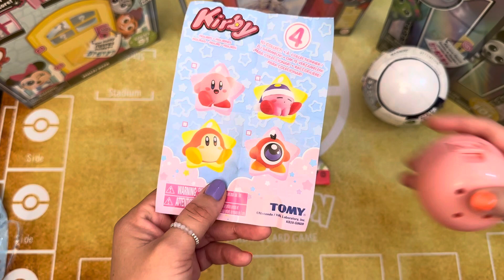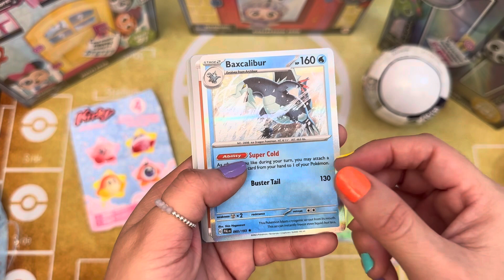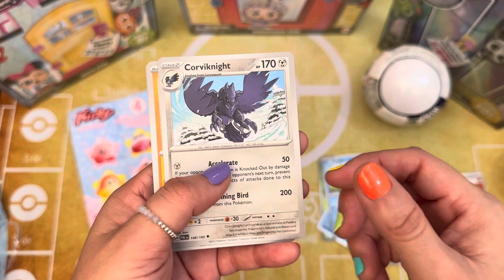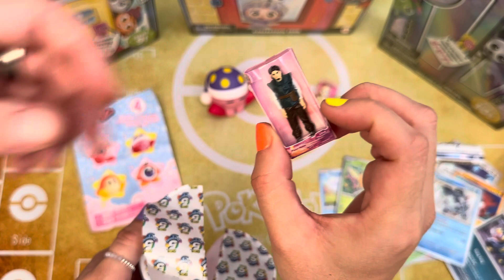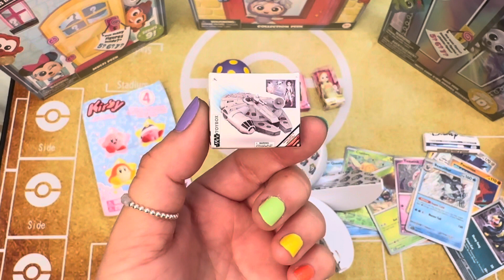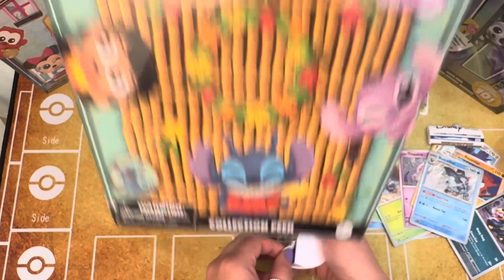MULTIAAPERTURA KIRBY, MINIBRANDS & POKEMON 🫶🥰🎉🙌🏻🎊